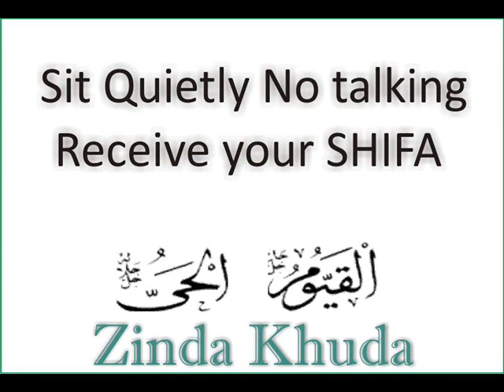Blockage say Shifa